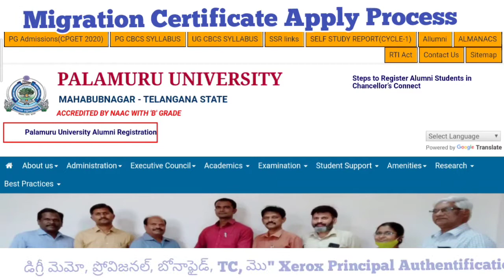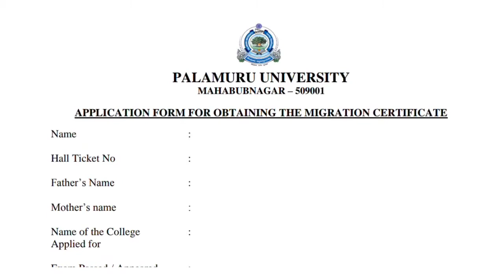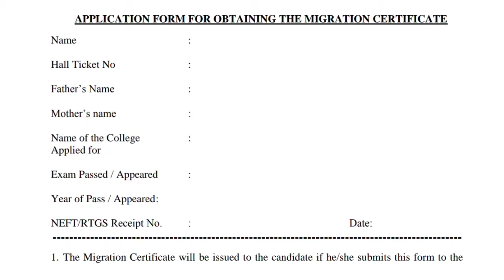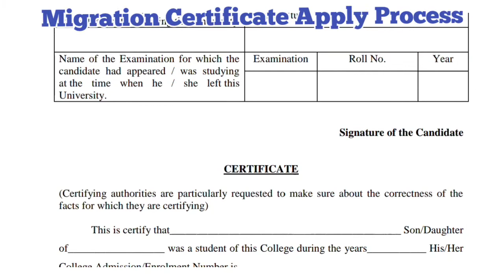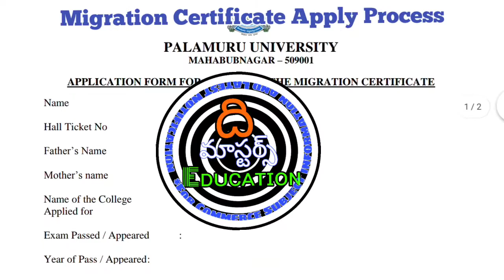Palamuru University Migration Certificate Satya| How to Apply Migration Certificate PU MBNR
MAHATMA GANDHI UNIVERSITY NALGONDA CONVOCATION CERTIFICATE APPLICATION PROCESS
MAHATMA GANDHI UNIVERSITY NALGONDA MIGRATION CERTIFICATE APPLICATION PROCESS
OU MIGRATION CERTIFICATE APPLICATION PROCESS

How to apply Migration Certificate OU KU MGU SU TU PU.
@ది మాస్టర్స్ Education
OSMANIA UNIVERSITY Hyderabad

Convocation Certificate or Orginal Degree application Process

Examination Branch of PU MBNR